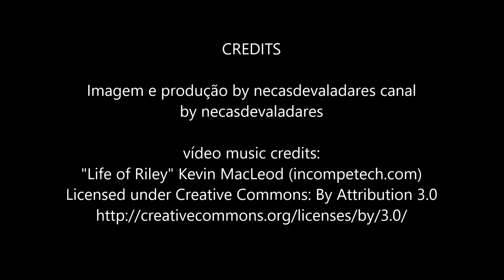Receita de borrego assado com cebola by necasdevaladares